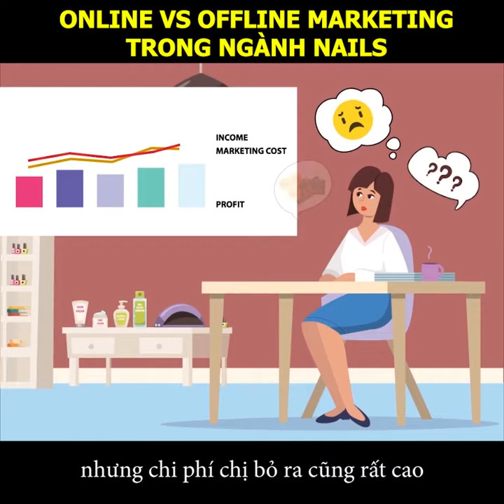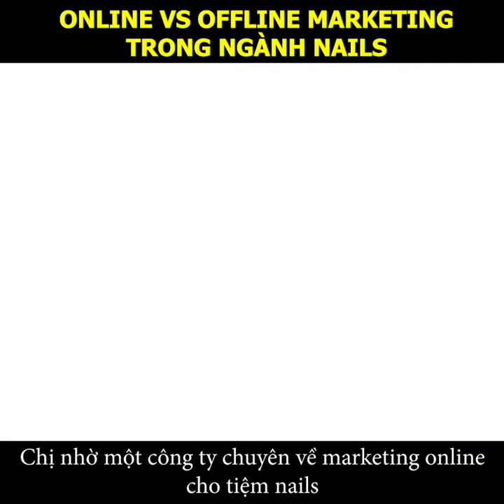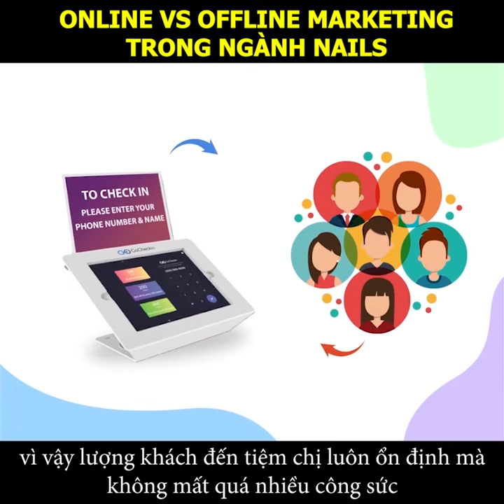Online vs Offline Marketing Cho Ngành Nails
Thời gian trước đây, nhắc đến những hoạt động để có thể kéo khách cho tiệm nails, chắc chắn 100% các anh chị sẽ trả lời rằng: đăng báo, in tờ rơi, gửi thư quảng cáo đến từng nhà... nhưng đối với tình hình hiện nay, những phương pháp đó có còn thực sự hiệu quả?

Hôm nay tụi em mời các anh chị xem video về câu chuyện của chị Mai và chị Vân, cũng là 2 người đi làm lâu năm, dành dụm được một số tiền và ra mở tiệm nails kinh doanh riêng. Cũng giống như mọi người, 2 chị đã tìm đủ mọi cách để quảng cáo, kéo khách đến tiệm của mình trong thời gian đầu mở tiệm. Hãy xem thử câu chuyện về 2 chị và xem anh chị có tìm thấy điểm gì giống với câu chuyện của mình không anh chị nhé! :)

Xem xong video, nếu muốn tìm hiểu thêm về các thông tin được nói đến, xin mời anh chị vào website fastboy.net hoặc gọi về số 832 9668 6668 để được tư vấn rõ hơn.